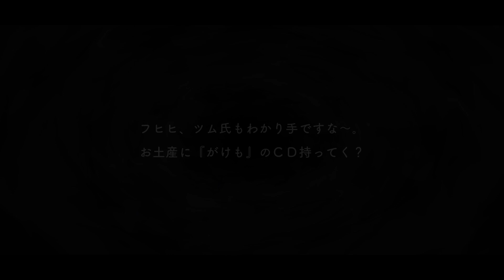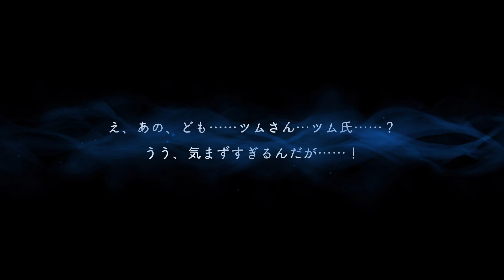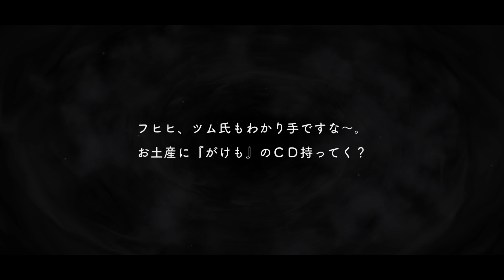【ツイステ実況】イデアの仲直り作戦！イデアツムパーソナルストーリー・ツムステ【たろう】 TWISTED-WONDERLAND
期間限定イベント：ようこそ！ツムステッドワンダーランド Part３
◆開催期間：2024年5月20日16:00〜 2024年6月17日14:59
◆あらすじ
ツイステッドワンダーランドに、また『ツム』たちが現れた！
生徒たちによく似た不思議な彼らが、
ナイトレイブンカレッジで大騒動を巻き起こす！？